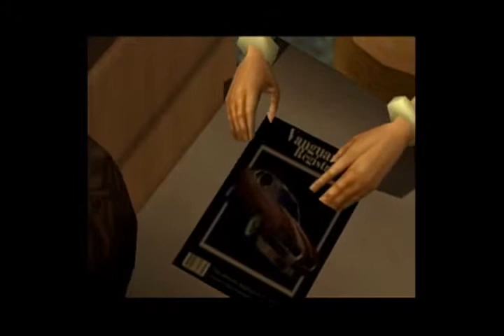LDRU-Scarface Part 7-Unique Collectibles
The fun of collectibles.